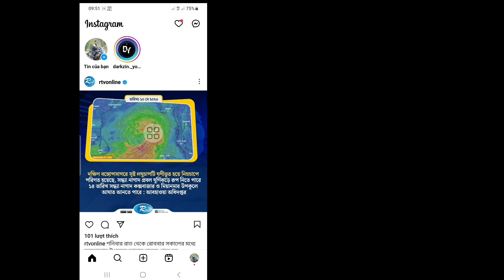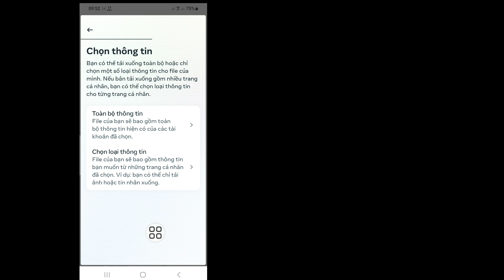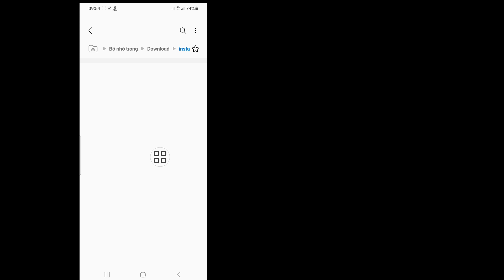Cách sao lưu các cuộc trò chuyện trên Instagram sau khi xóa || Sao lưu trò chuyện Instagram (2023)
Android School

Cách sao lưu các cuộc trò chuyện trên Instagram sau khi xóa.

Trong Video Này, Tôi Sẽ Chỉ Cho Bạn Cách Sao Lưu Các Cuộc Trò Chuyện Trên Instagram Sau Khi Xóa. Đó là phương pháp rất đơn giản và dễ dàng. Xem video này và tìm hiểu cách sao lưu các cuộc trò chuyện trên Instagram sau khi xóa .

Nếu Bạn Có Bất Kỳ Câu Hỏi Nào. Hãy Để Tôi Nhận Xét Dưới Đây.

Làm ơn Don,T Quên Để lại Đăng ký .

 Sao lưu trò chuyện,
 Khôi phục các cuộc trò chuyện đã xóa (2023),
 Tôi có thể sao lưu các cuộc trò chuyện đã xóa trên Instagram của mình không,
 Làm cách nào để khôi phục Instagram đã xóa vĩnh viễn,
 Làm thế nào để bạn sao lưu tin nhắn Instagram,
 Có cách nào để xem các cuộc trò chuyện cũ trên Instagram không,
 cách khôi phục tin nhắn đã xóa trên instagram,
 phục hồi tin nhắn instagram,
 cách khôi phục cuộc trò chuyện đã xóa trên instagram,
 khôi phục tin nhắn instagram đã xóa,